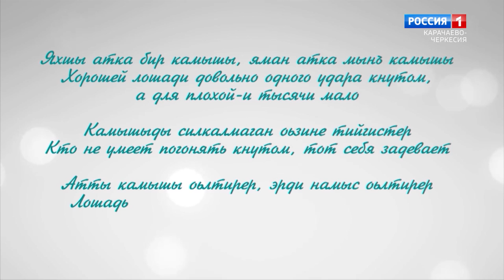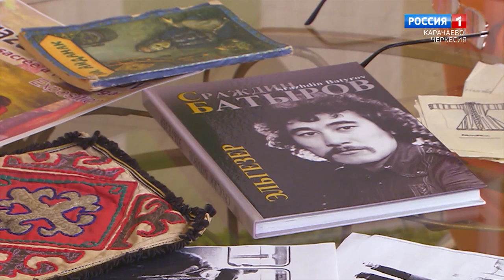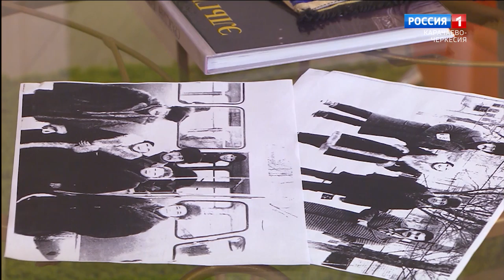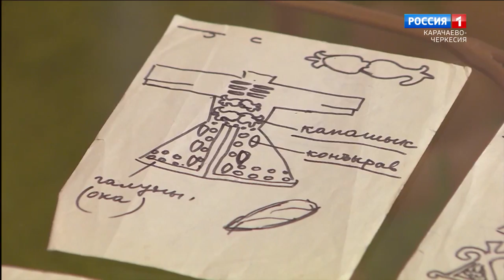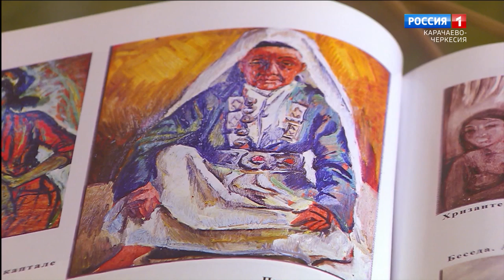"Утро России" (на ногайском языке) 14.08.2023